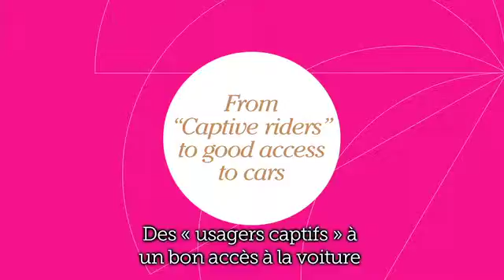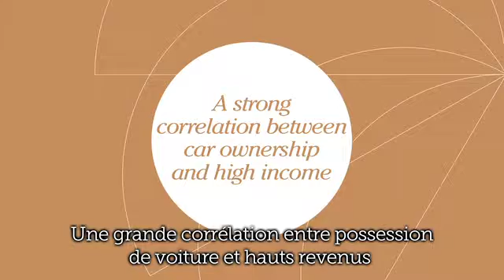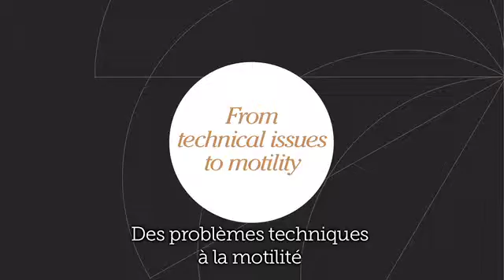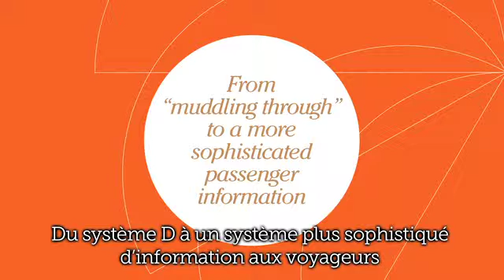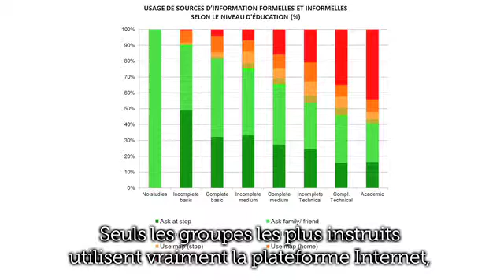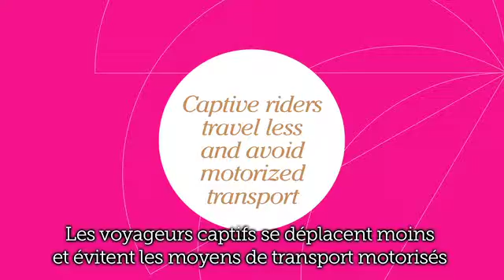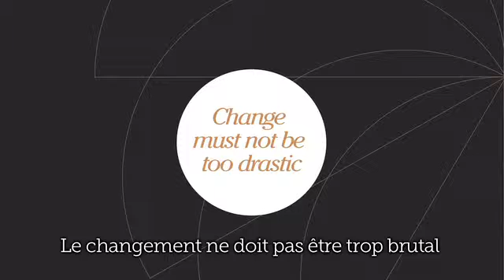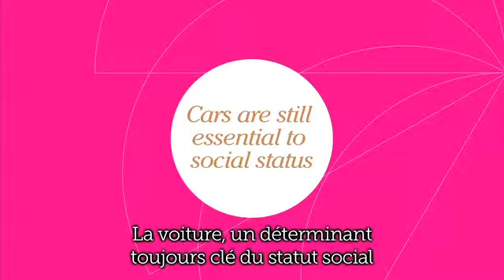Santiago du Chili et son nouveau système de bus à haut niveau de service - Regina Witter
Remplacer un système de bus privés chaotique par un réseau moderne de bus à haut niveau de service (BHNS) semble être la solution idéale. Mais dans les faits, de nombreux problèmes imprévus ont surgi.